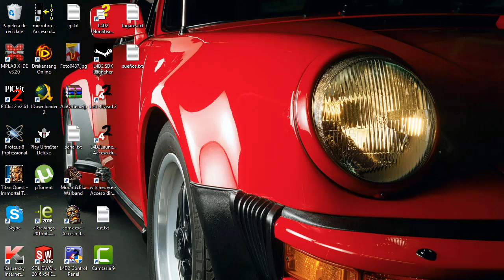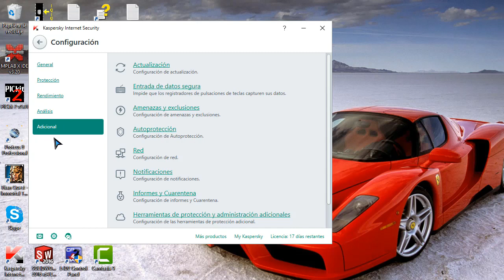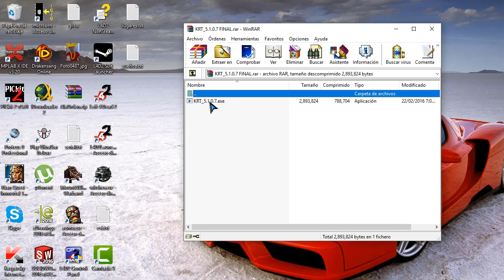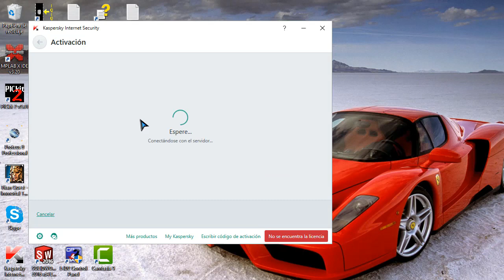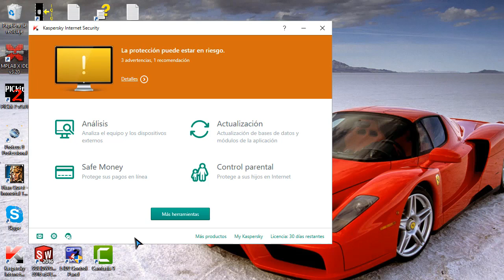Kaspersky licencia infinita noviembre 2017 KIS llave KAV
Link del archivo:
Para Kaspersky v16.x

Kaspersky reset
Kaspersky trial reset
conseguir licencia de kaspersky
Kasperky llave
llave kaspersky infinita
octubre 2017
noviembre 2017
diciembre 2017
enero 2018
febrero 2018
marzo 2018
karpesky KIS KAV KIS KAS